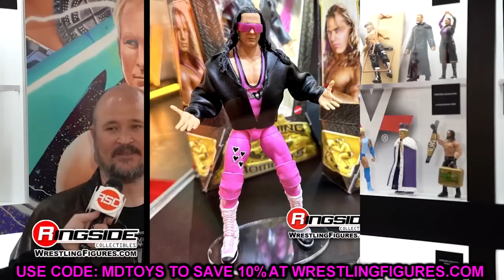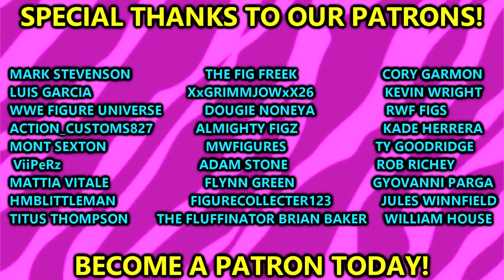EPIC WWE ELITE FIGURES REVEALED AT WRESTLEMANIA 39!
In todays video, MDT My Damn Toys is discussing ALL of the WWE Elite action figures revealed by Mattel during WrestleMania 39 weekend at the Superstore in Los Angeles California!